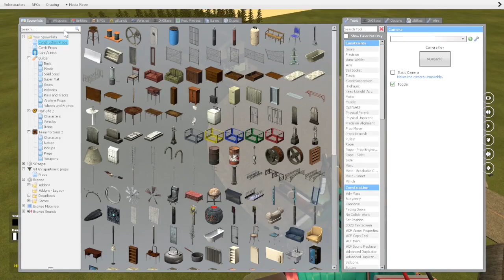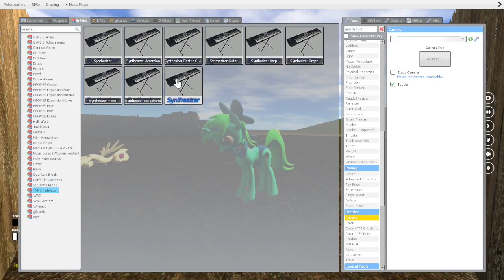Garry's Mod - 3D Shrek Running Through The Powerline Pylons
He's trashing the wooden pole while I'm on top of it.